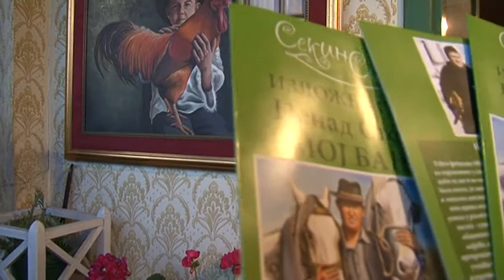Nenad Stojkov otvorio umetničku sezonu na Sekinom salašu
Umetnička dela slikara Nenada Stojkova od 10. aprila krase baštu Sekinog salaša, koji se nalazi nadomak Pančeva. Slike ovog talentovanog umetnika iz Beograda biće izložene na ovom mestu narednih mesec dana.